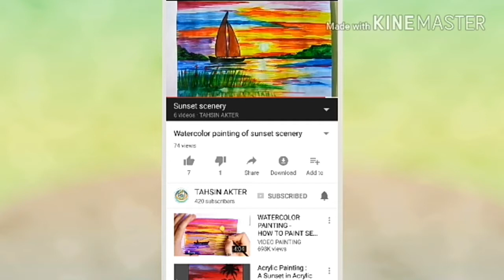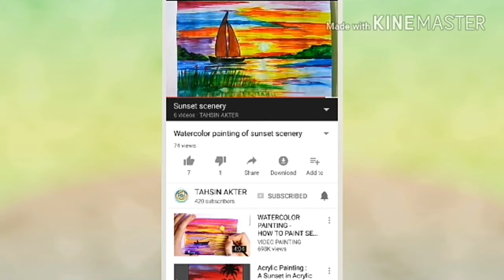How to draw sunset scenery with water colour pencil drawing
Learn  How to draw sunset scenery with water colour pencil drawing . I used watercolour pencil in this drawing tutoria. I hope you all enjoy and like this vide.